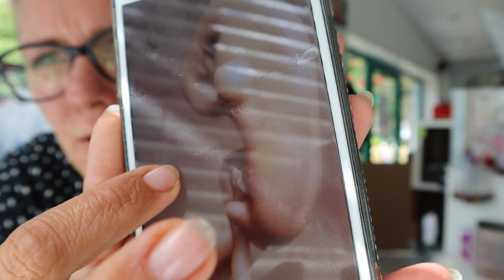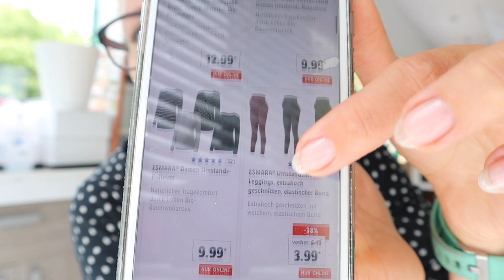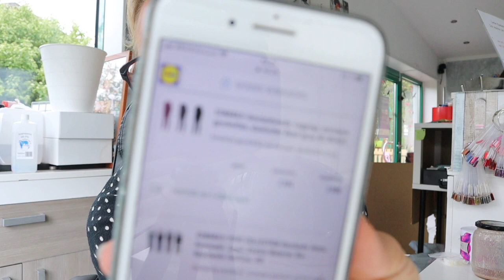Mein Babybauch - günstige Umstandskleidung? Heißhunger & Gelüste auf OBST und GEMÜSE - die Michaela